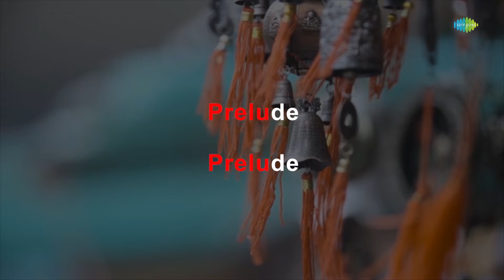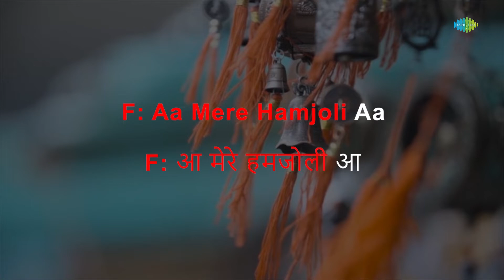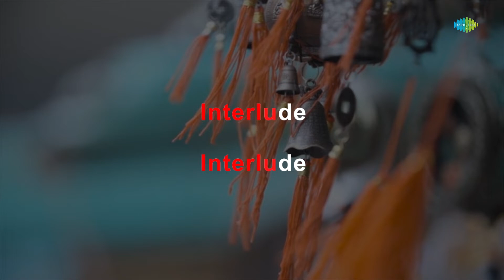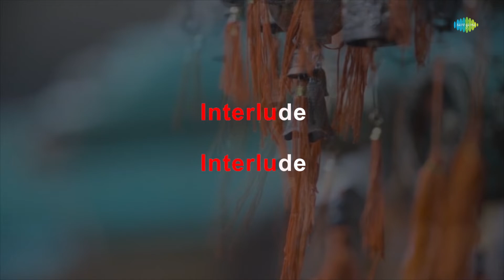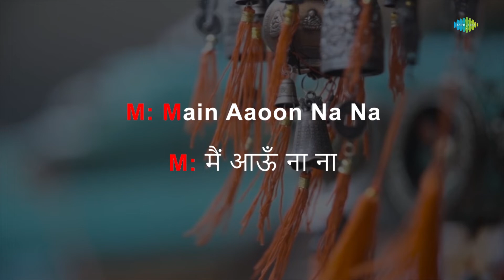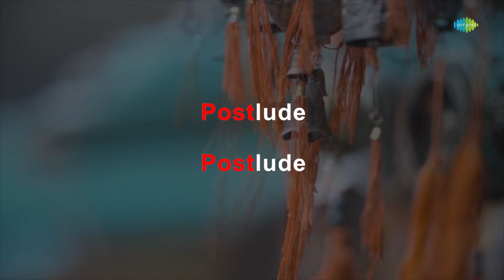Aa Mere Humjoli Aa - Karaoke | Lata Mangeshkar | Mohammed Rafi | Laxmikant-Pyarelal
Sing to this karaoke song " Aa Mere Humjoli Aa" with lyrics by Laxmikant-Pyarelal

Credits:
Song: Aa Mere Humjoli Aa
Artist: Lata Mangeshkar, Mohammed Rafi
Music Director: Laxmikant-Pyarelal
Lyricist: Laxmikant-Pyarelal